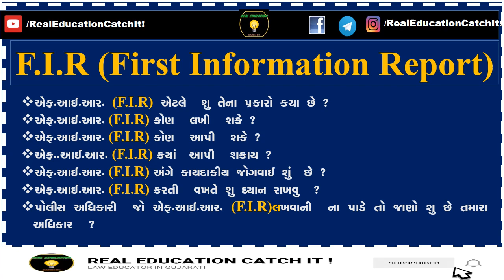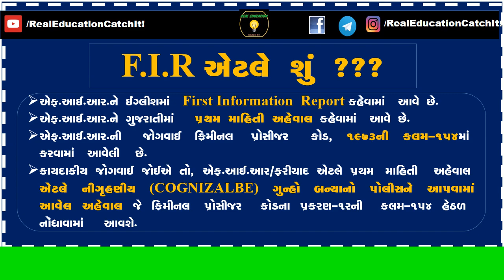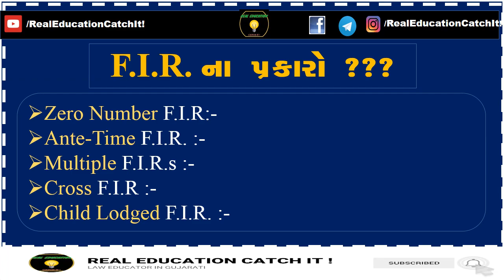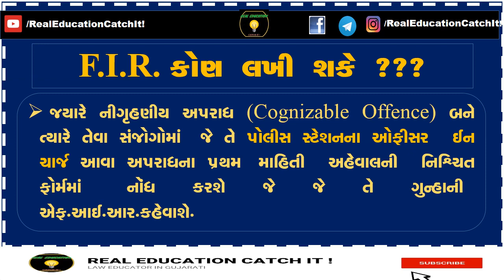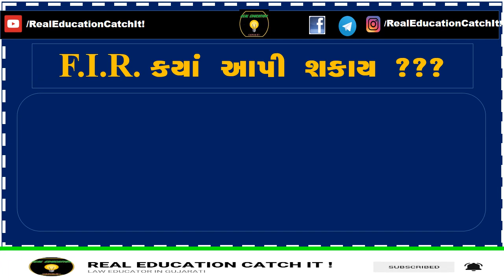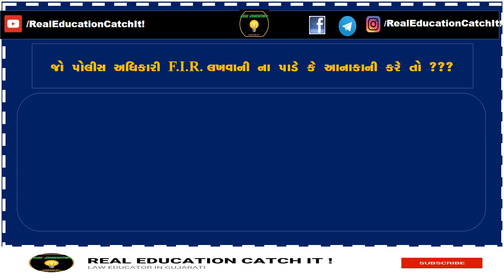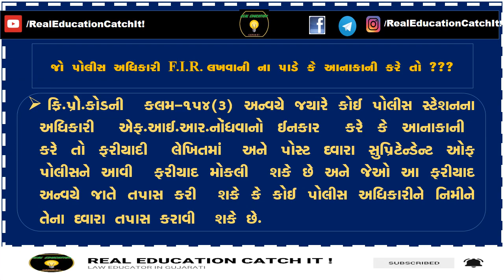fir etle su ? Pratham Mahiti Aheval || Cr.P.C.Section 154 || Gujarati || એફ.આઈ.આર એટલે શું ? જાણો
ગુજરાત સિવિલ જજ/ જેએમએફસી/એઆઈબીઈ/એલએલબી/પીએસઆઈ/પીઆઈ/કોન્સ્ટેબલ/એએસઆઈ/ની આવનાંરી તમાંમ સ્પર્ધાતમક પરીક્ષા માં ખુબ જ ઉપયોગી વિષય તરીકે રહેલો ક્રિમીનલ પ્રોસીજર કોડ ૧૯૭૩  ની કલમ-૧૫૪ ની ખુબ જ સુદર રીતે સમજુતી ,,

અચૂક જુઓ આ વિડીયો ..
INFORMATION TO THE POLICE AND THEIR POWERS TO INVESTIGATE
154. Information in cognizable cases.—(1) Every information relating to the commission of a cognizable
offence, if given orally to an officer in charge of a police station, shall be reduced to writing by him or under his
direction, and be read over to the informant; and every such information, whether given in writing or reduced to
writing as aforesaid, shall be signed by the person giving it, and the substance thereof shall be entered in a book to
be kept by such officer in such form as the State Government may prescribe in this behalf:
1[Provided that if the information is given by the woman against whom an offence under section 326A,
section 326B, section 354, section 354A, section 354B, section 354C, section 354D, section 376, section 376A,
section 376B, section 376C, section 376D, section 376E or section 509 of the Indian Penal Code (45 of 1860) is
alleged to have been committed or attempted, then such information shall be recorded, by a woman police officer or
any woman officer:
Provided further that—
(a) in the event that the person against whom an offence under section 354, section 354A, section 354B,
section 354C, section 354D, section 376, section 376A, section 376B, section 376C, section 376D, section 376E
or section 509 of the Indian Penal Code (45 of 1860) is alleged to have been committed or attempted, is
temporarily or permanently mentally or physically disabled, then such information shall be recorded by a police
officer, at the residence of the person seeking to report such offence or at a convenient place of such person’s
choice, in the presence of an interpreter or a special educator, as the case may be;
(b) the recording of such information shall be videographed;
(c) the police officer shall get the statement of the person recorded by a Judicial Magistrate under clause (a)
of sub-section (5A) of section 164 as soon as possible.]
(2) A copy of the information as recorded under sub-section (1) shall be given forthwith, free of cost, to the informant.
(3) Any person aggrieved by a refusal on the part of an officer in charge of a police station to record the
information referred to in sub-section (1) may send the substance of such information, in writing and by post, to the
Superintendent of Police concerned who, if satisfied that such information discloses the commission of a cognizable
offence, shall either investigate the case himself or direct an investigation to be made by any police officer
subordinate to him, in the manner provided by this Code, and such officer shall have all the powers of an officer in
charge of the police station in relation to that offence.
PLEASE COMMENT US WHICH SUBJECT YOU WANT TO STUDY WE WILL SURELY PUT VIDEO ON IT SOON….
We will meet you soon in the next video of law in Gujarati..
See You Soon... Guys Thanks...
Thank You so Much.